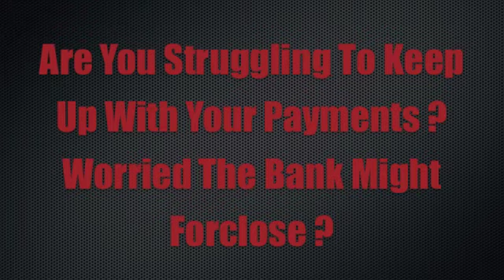Sean Redwine Real Pros Real Estate